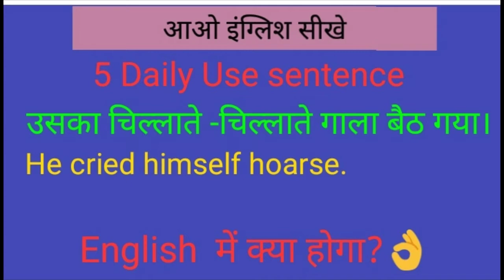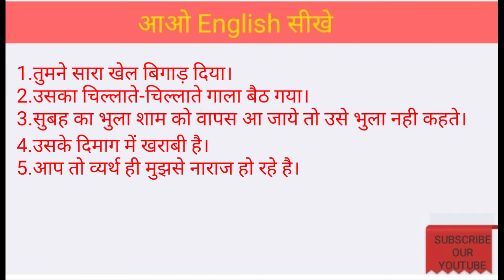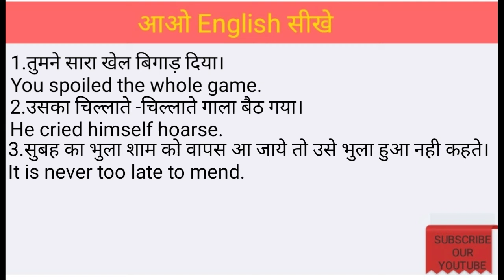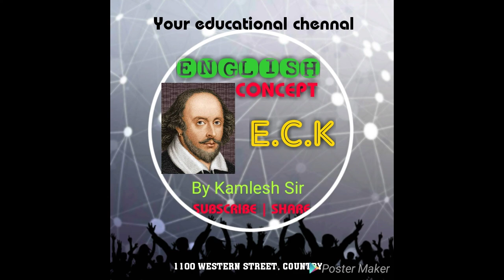Top 5 Daily use sentence..... Translate.learn English.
Hello.dosto,